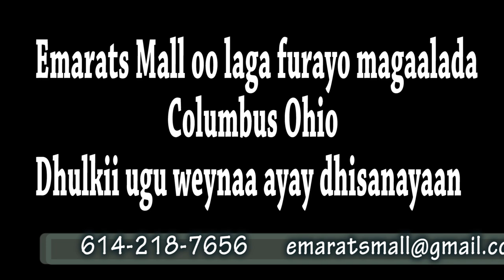EMARAT MALL OO LAGA HIRGALINAYO COLUMBUS OHIO